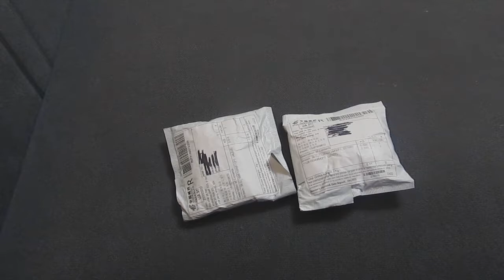ШОК!!!! ОЖИДАНИЕ-РЕАЛЬНОСТЬ!!! Шикарные БРОШКИ с сайта aliexpress